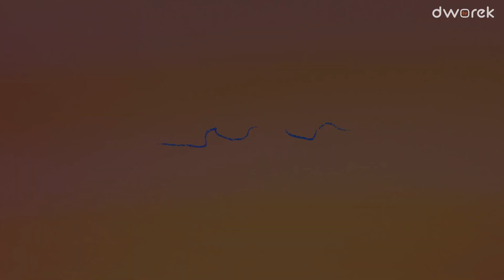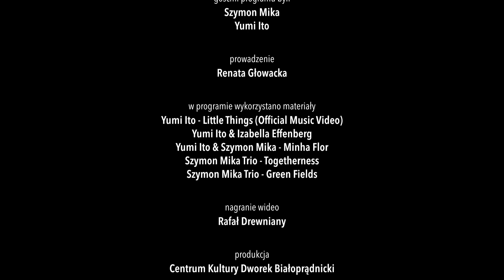Yumi Ito i Szymon Mika | Świat na głowie #58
Yumi Ito i Szymon Mika to duet tworzony przez utytułowanych muzyków młodego pokolenia. Yumi Ito to wokalistka, laureatka prestiżowego konkursu Montreux Jazz Festival. Większość życia spędziła w Szwajcarii, ale jej korzenie sięgają Polski i Japonii. Od lat wypracowuje swoje miejsce na scenie muzyki improwizowanej, współtworząc nietuzinkowe projekty z muzykami z całego świata. Jej autorska twórczość obejmuje jazz, art-pop, elektronikę, improwizację i muzykę neoklasyczną.

Szymon Mika w 2015 zdobył Pierwszą Nagrodę na Międzynarodowym Konkursie Gitary Jazzowej im. Jarka Śmietany, a rok później został okrzyknięty Jazzową Nadzieją Roku. Nieustannie eksploruje świat strun, komponuje, jest też bandleaderem łączącym w swojej muzyce wpływy polskiego folkloru, muzyki eksperymentalnej, jazzu i swobodnej improwizacji. Poza gitarą elektryczną używa również argentyńskiego mandolinopodobnego instrumentu ronroco oraz stworzonej specjalnie dla niego akustycznej gitary sopranowej.

Ich najnowszy wspólny album, wydany w październiku tego roku nosi tytuł „Ekual”.